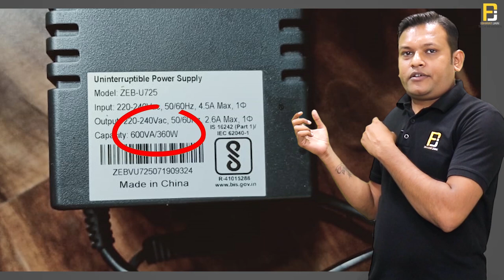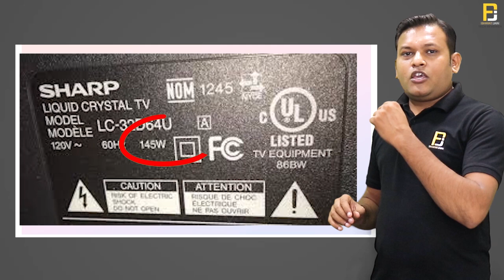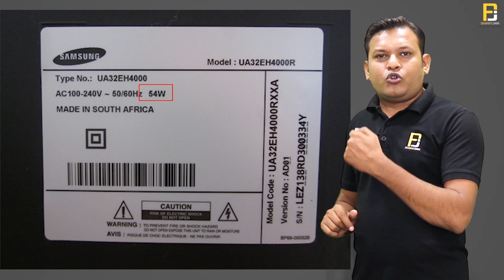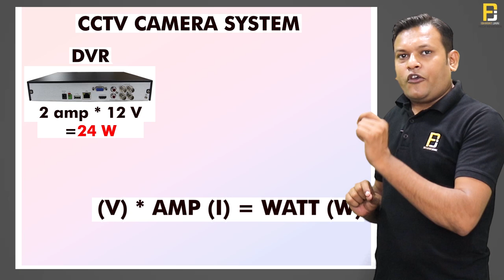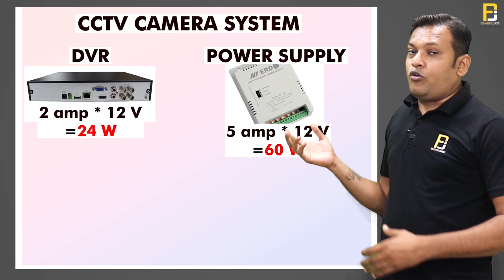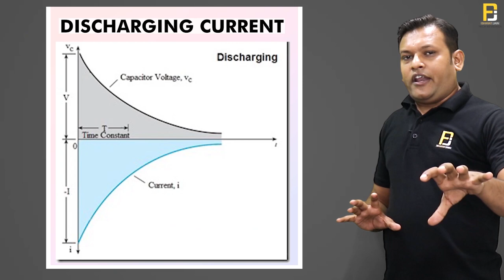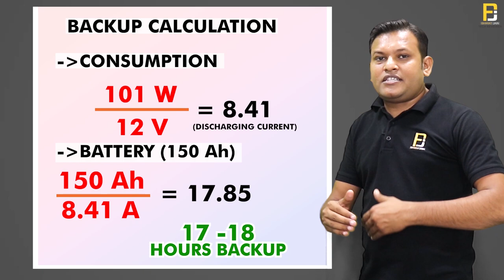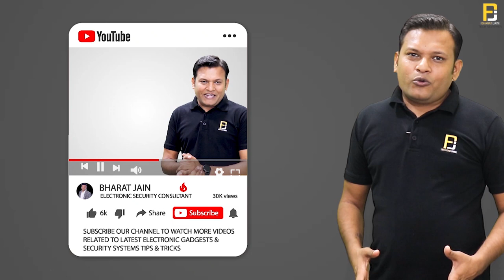How To Calculate Battery Backup Time & Load Of Inverter or UPS For CCTV? Bharat Jain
Hello Friends !!
In this video, I have explained how many hours an inverter or ups works. I have also shown battery backup calculations of inverter and ups for CCTV in the easiest way. You must watch the whole video once to enhance your knowledge.